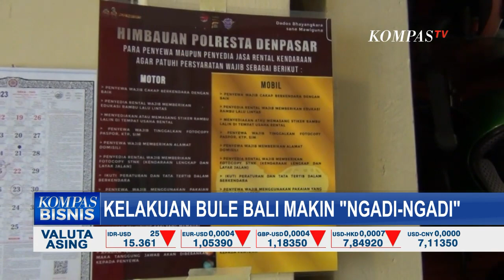Viral! Kelakuan Bule di Bali Membuat Warga Sekitar Resah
BALI, KOMPAS TV - Dalam beberapa waktu terakhir viral beragam kelakukan wisatawan asing di Bali mulai meresahkan warga lokal.

Opsi deportasi akan dilakukan jika wisatawan asing ketauan melakukan tindakan ilegal.

Bali masih jadi salah satu tujuan destinasi wisata yang dipilih wisatawan mancanegara saat berkunjung ke Indonesia.

Mulai dari membuka rental kendaraan, mengganti pelat motor, bekerja secara ilegal, bahkan sempat ada 17 wisatawan mancanegara yang memprotes suara kokok ayam.

Hal ini tentu membuat resah masyrakat lokal Bali. Polisi akhirnya bergerak merazia wisatawan yang melanggaran aturan lalu lintas terutama mereka yang mengendarai sepeda motor tanpa plat asli.

Di Denpasar setelah dua pekan menggelar razia, polisi mengeluarkan 280 tilang manual. 260 pelanggaran dilakukan wisatawan domestik dan warga lokal, sisanya dilakukan wisatawan asing. Razia akan terus dilakukan dalam beberapa waktu ke depan.

Tak hanya melanggar aturan lalu lintas, saat ini banyak pula wisatawan mancanegara yang berbisnis rental kendaraan untuk disewakan ke sesama warga asing.

Baca Juga Nikmati Pemandangan Pulau Bali & Kemeriahan Suasana Malam Di Jendela Bali After 7 di

Hal ini membuat pengusaha rental lokal resah. Pasalnya, harga sewa yang ditawarkan jauh dari standar yang ditawarkan pengusaha rental lokal. Para pengusaha berharap pemerintah daerah bisa menindak tegas bisnis ilegal ini.

Menanggapi kelakuan wisatawan mancanegara yang meresahkan ini, pemerintah pun berjanji akan mengetatkan pengawasan mulai dari bandara hingga ke daerah-daerah.